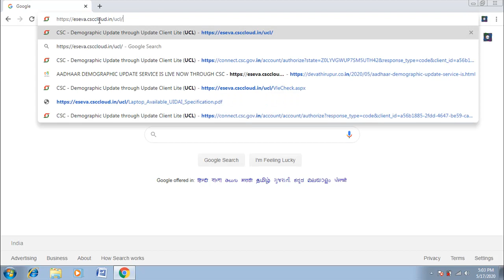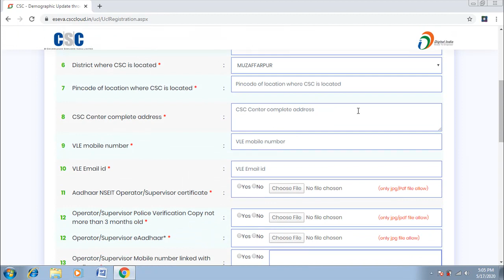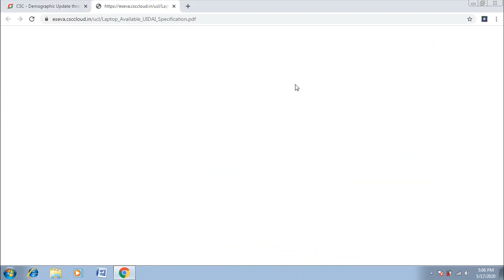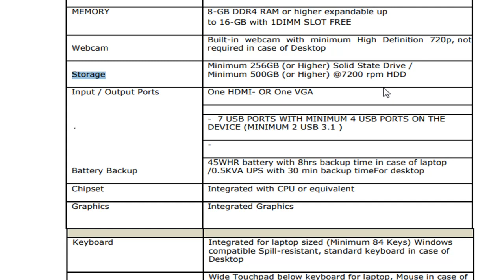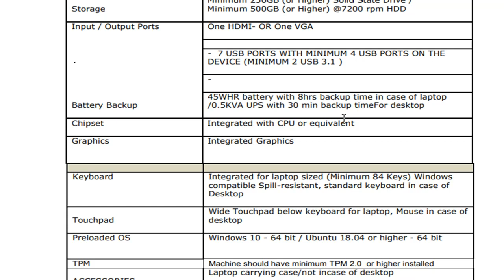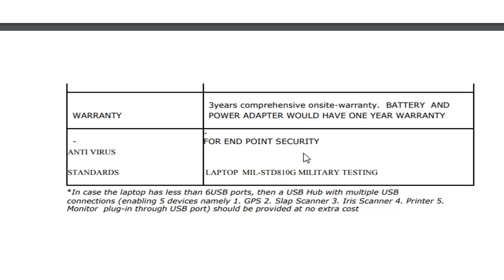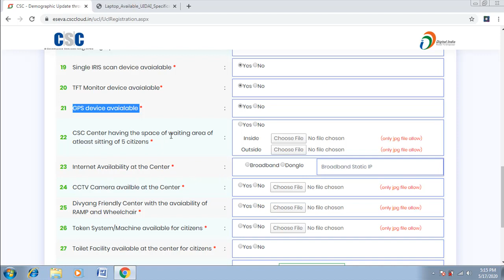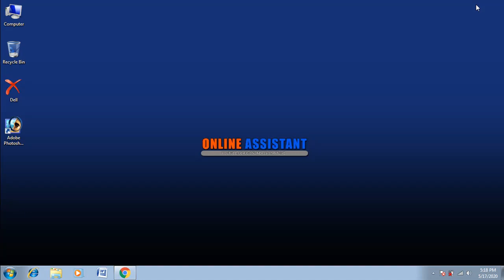How to Register for CSC Aadhar Updation Centre Online.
Hi Dosto! Mai Rajesh, Swagat Karta Hoon Aapka Apne Youtube Channel ONLINE_ASSISTANT me.

✔✔ Pradhan Mantri Shram Yogi Maan dhan PM SYM Scheme प्रधान मंत्री श्रम योगी मान धन योजना.

✔✔ Covid 19 सभी राशन कार्ड धारियों को सहायता राशि 1000 रूपए प्राप्त करने हेतु ऑनलाइन आवेदन.

✔✔ बिहार के 6 माह से 6 साल तक के बच्चे एबं गर्भवती महिला को नकद राशि के लिए ऑनलाइन आवेदन.

✔✔ डेढ़ करोड़ खातों में आज से भेजे जायेगे Rs 500 Pradhan Mantri Jan Dhan Yojana 2020.